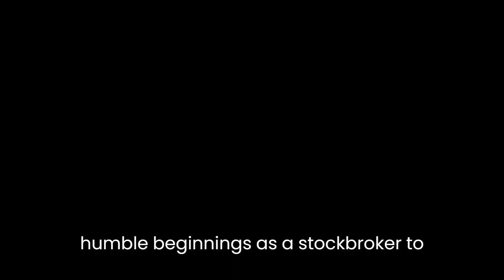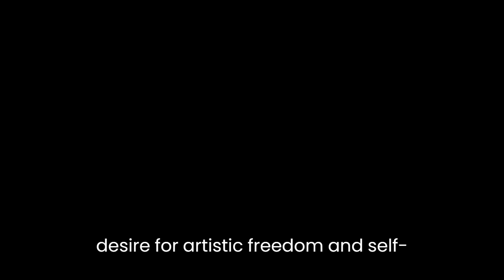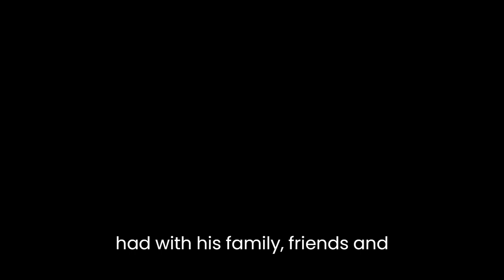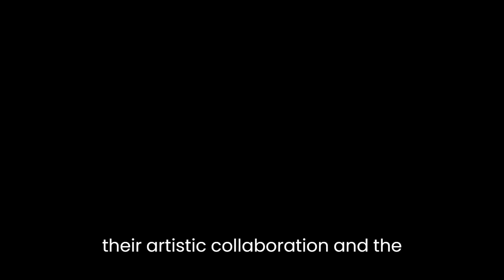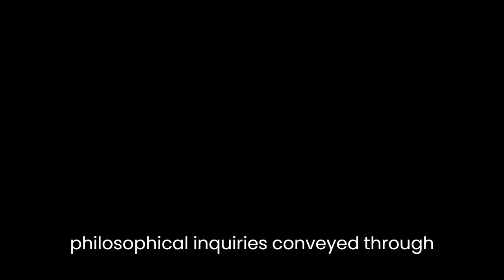"La vie de Gauguin" By Henri Perruchot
In "La vie de Gauguin" by Henri Perruchot, the author presents a captivating portrayal of the life and artistic journey of the renowned post-impressionist painter, Paul Gauguin. Perruchot skillfully explores Gauguin's personal struggles, artistic development, and his influential role in the art world of the late 19th and early 20th centuries.Perruchot begins by delving into Gauguin's early life, tracing his humble beginnings as a stockbroker to his gradual shift towards a career in art. The author emphasizes Gauguin's growing dissatisfaction with the materialistic society of his time, which ultimately led him to abandon his conventional lifestyle and pursue his passion for painting. Through Perruchot's vivid descriptions, readers gain insight into Gauguin's intense desire for artistic freedom and self-expression.Throughout the book, Perruchot highlights the significant events and experiences that shaped Gauguin's artistic style. From his initial exposure to Impressionism and encounters with influential artists like Camille Pissarro and Vincent van Gogh, to his travels to exotic locales such as Martinique and Tahiti, Gauguin's artistic vision underwent constant evolution. Perruchot effectively captures Gauguin's relentless pursuit of his unique artistic voice, showcasing his transition from a traditional painter to a visionary exploring new realms of color, form, and symbolism.One of the central themes in Perruchot's analysis is Gauguin's ongoing quest for authenticity and his rejection of mainstream artistic conventions. The author portrays Gauguin as a rebellious figure who defied societal norms and sought inspiration in non-Western cultures. Perruchot delves into the influence of primitive art on Gauguin's work, discussing how he drew inspiration from Polynesian culture, folk traditions, and mythology. The book underscores Gauguin's attempt to create art that was free from the constraints of Western artistic traditions, marked by a vibrant and symbolic visual language.Perruchot also sheds light on Gauguin's tumultuous personal life, exploring the complex relationships he had with his family, friends, and fellow artists. The author delves into Gauguin's tempestuous friendship with van Gogh, examining their artistic collaboration and the eventual breakdown of their relationship. Furthermore, Perruchot addresses the strained relationship between Gauguin and his wife, Mette-Sophie Gad, and the impact it had on his artistic pursuits.By examining Gauguin's works in the context of his life experiences, Perruchot offers readers a deeper understanding of the artist's motivations and artistic choices. The author dissects notable paintings such as "Vision After the Sermon" and "Where Do We Come From? What Are We? Where Are We Going?"—unveiling the symbolic layers and personal narratives embedded within them. Perruchot's meticulous analysis of Gauguin's art allows readers to appreciate the profound emotions and philosophical inquiries conveyed through his brushstrokes.In conclusion, "La vie de Gauguin" by Henri Perruchot provides a comprehensive and insightful analysis of the life and artistic legacy of Paul Gauguin. Through a skillful blend of biography and art criticism, Perruchot unveils the complexities of Gauguin's personal and artistic journey. By examining Gauguin's struggle for authenticity, his rejection of artistic conventions, and his quest for spiritual truth, Perruchot offers readers a nuanced perspective on the life and works of this influential post-impressionist painter.